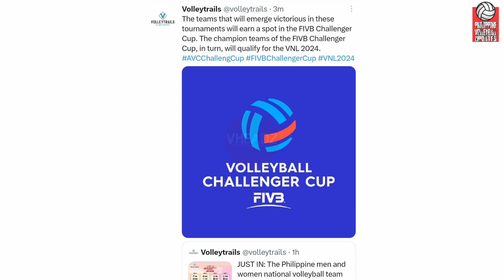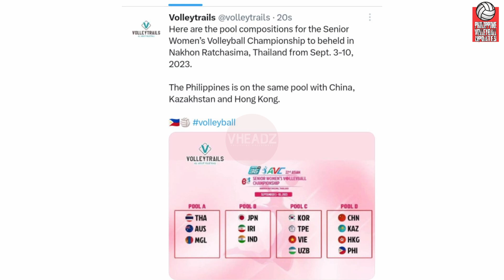Pilipinas MAKAKASALI na sa VNL 2024! ALAMIN kung Paano! PINAS LALARO sa 5 BIG INTERNATIONAL LEAGUES!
Hey Vheadz!

Article by Christian Dela Cruz

1000 pesos mo maaring magkaroon ng Endless possibility sa earnings!

Message us!!!

1. Click the link in our Tiktok.
2. Click the shopping bag icon.
3. Choose your sneaker shoes.
4. Then check out the item and Proceed with the payment.

Please follow and support my :
Lyka : Vheadz

VIDEOS